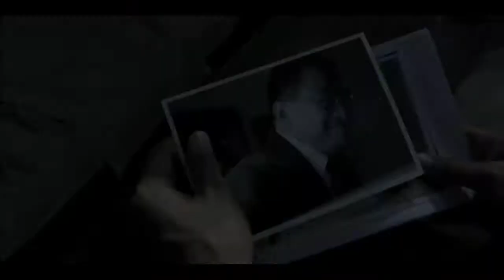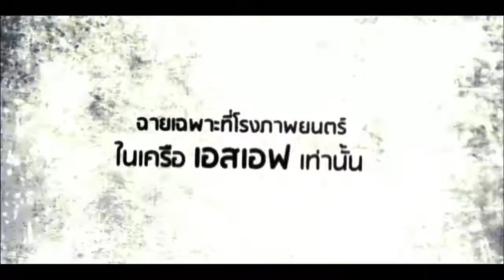HEADSHOT interview : ความรู้สึกหลังชมภาพยนตร์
บรรยากาศโดนๆ ในวันเปิดตัวภาพยนตร์ พร้อมบทสัมภาษณ์ ความรู้สึก สดๆ หลังออกจากโรงภาพยนตร์ ฝนตกขึ้นฟ้า